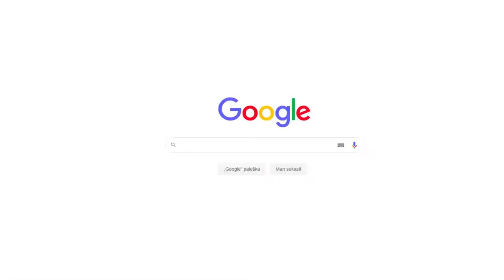Specialistai atsako: kas yra retinolis ir kada jį naudoti? ǀ Sana Juna klinika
Sana Juna dermatologai ir kosmetologė atsako į dažniausiai užduodamus klausimus Google paieškos sistemoje apie odos priežiūrą.

Kviečiame registruotis:
Savanorių pr. 75, Kaunas